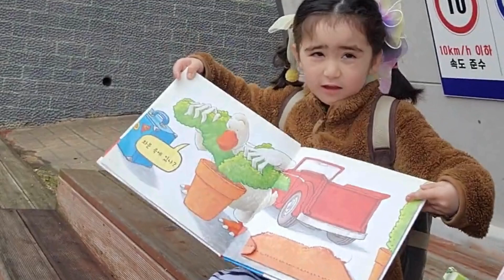BookCircle ducks keys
encourage children to share stories with you. By engaging in storytelling, children build speaking confidence, unleash their creativity, and enhance their sequencing skills. You might already be reading to your children every night, and this provides a strong foundation for them to feel comfortable expressing themselves through storytelling. Encouraging children to tell stories not only fosters their imagination but also helps them develop essential communication skills. By creating a safe and supportive environment for children to share their stories, adults can empower them to become effective communicators and critical thinkers. Ultimately, promoting storytelling among children enriches their cognitive development and nurtures their love for language and expression.